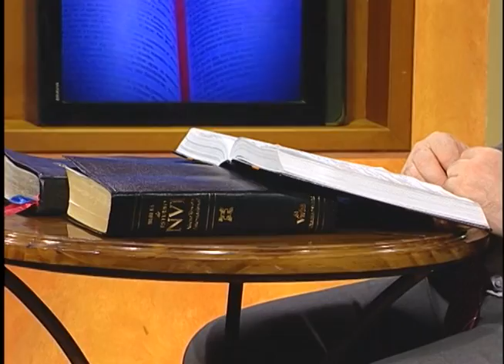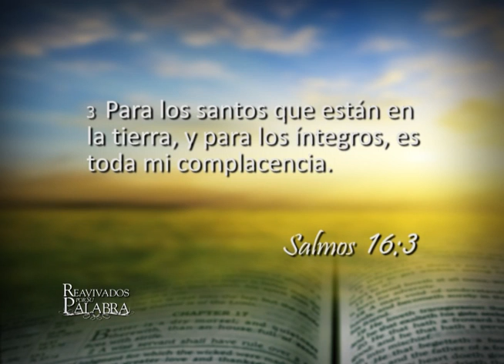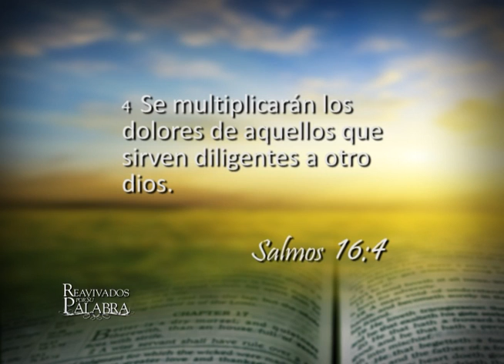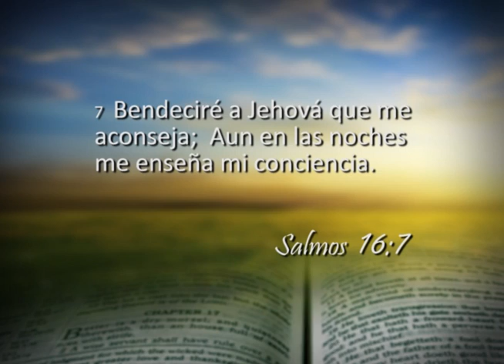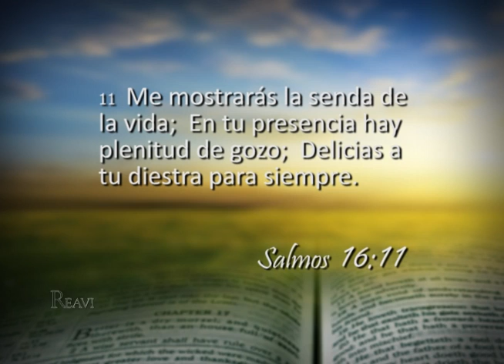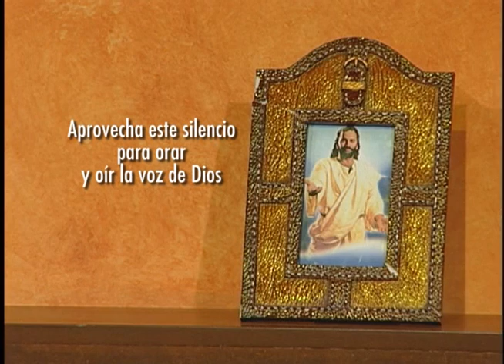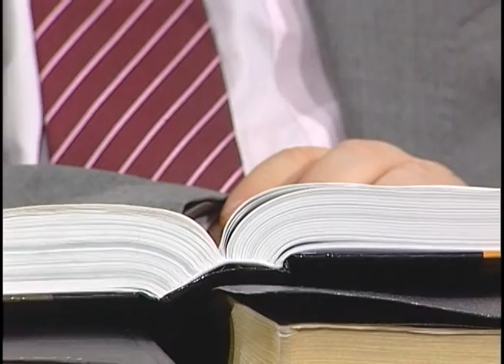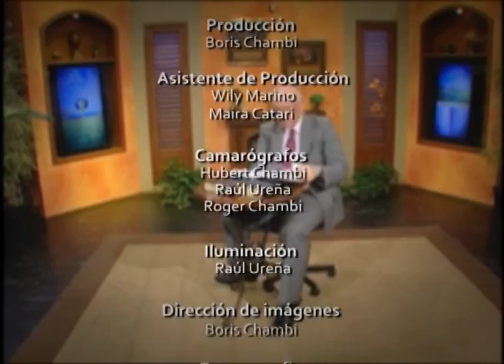Salmo 16 - Una herencia escogida